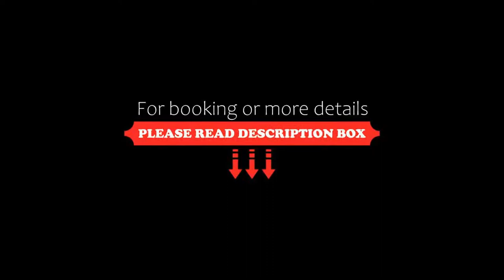Feversham Arms Hotel & Verbena Spa, Helmsley, United Kingdom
About Property:
In a beautiful setting on the edge of the stunning North Yorkshire Moors, in the pretty market town of Helmsley, this elegant hotel boasts superb dining options, full spa facilities, and free Wi-Fi.
The Feversham Arms has a long history of hospitality, stretching back over 150 years. It exquisitely blends the traditional comforts of its Victorian heritage with an irresistible boutique design. In addition to 33 individually designed en-suite bedrooms, the hotel has spacious and welcom...
Property Type: Hotel
Address: 1-8 Highstreet, Helmsley, YO62 5AG, United Kingdom
Searching For
1. Feversham Arms Hotel & Verbena Spa - Helmsley - United Kingdom
2. Feversham Arms Hotel & Verbena Spa - Helmsley - United Kingdom Address
3. Feversham Arms Hotel & Verbena Spa - Helmsley - United Kingdom Rooms
4. Feversham Arms Hotel & Verbena Spa - Helmsley - United Kingdom Amenities
5. Feversham Arms Hotel & Verbena Spa - Helmsley - United Kingdom Offers and Deals
Audio Credit:
Track Title: Subway Dreams
Artist: Dan Henig